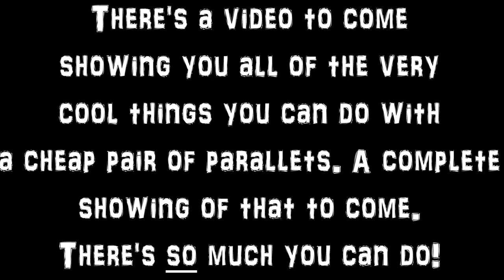FIRST TIME TRYING HANDSTANDS & PIROUETTES ON FLOOR BAR!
I've been dealing with a lot, with perfectly 2,000% fine gymnastics videos that their gymnast fans all want to see, getting pulled for no reason from the site after many , many hours of work, and it's unfair and disheartening, and then I had a bad ice incident and had a bad concussion, which required rest, i still should be, but I  could not come on the pc to edit, so it's been a tough time, but i hope YT has straightened out now, cause it's impossible to manage, and after 11 years it's just like WHY? This is a family channel, with only pure content, so to have that happen is mind boggling, and to not be able to make money because of that, to help provide for my family, it's just very very difficult.

How are you all? Here Annie and Allie have their 1st time practicing their handstands and hand stand pirouettes on an at home bar, with some help from mama, of course, but there are SO many things for gymnastics that a gymnast can do on bars such as these, and I have a nice long video for you guys, of different bar drills, conditioning for strength, and learning moves for the actual higher, uneven parallel skills that you can practice for in the privacy of your own home without breaking the bank at all? HOW? You will see! You don't need to buy a pricey floor bar.. I'll show you how to get that much cheaper. They add a couple other goofy tricks in this video, as they like to keep things interesting, of course.

Further help us by purchasing a Twinpossible bracelet and showing your support, that would be REALLY helpful! Go onto our IG to learn how to purchase. I'll add the link here ASAP.